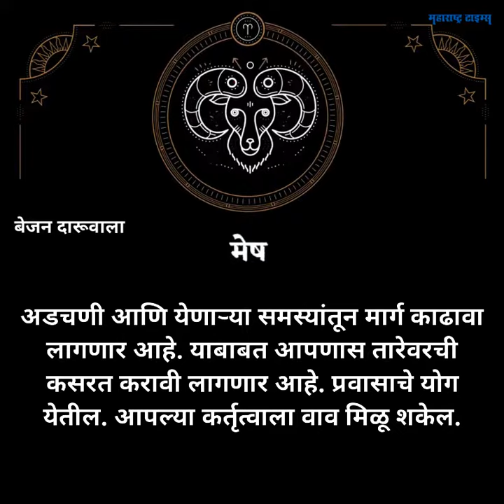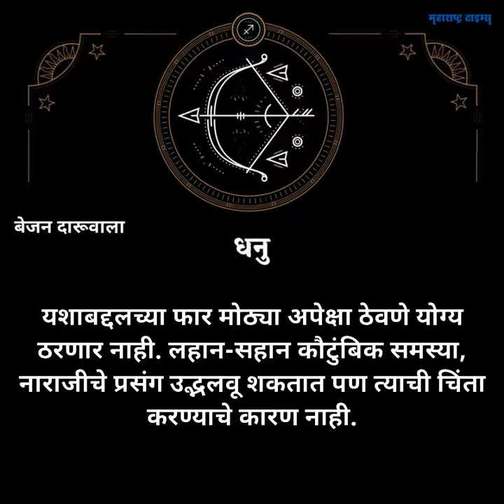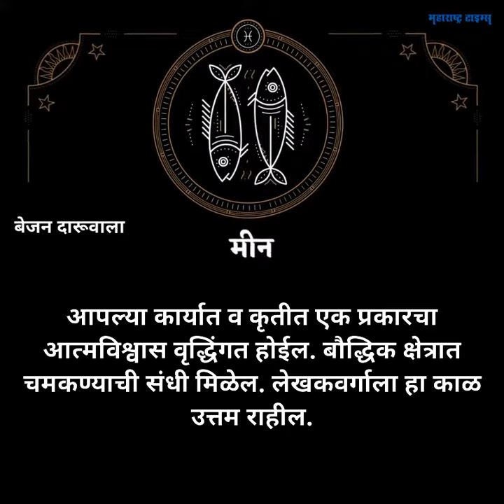Daily Rashi Bhavishya 27th December 2018 आजचे राशीभविष्य २७ डिसेंबर २०१८